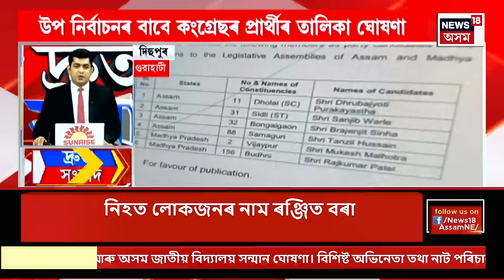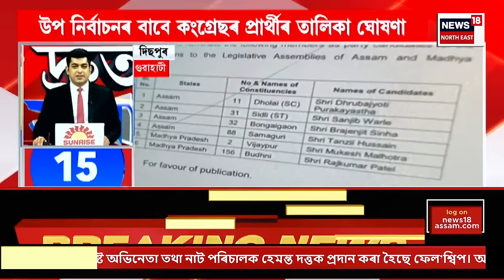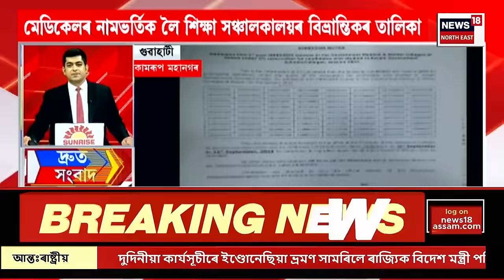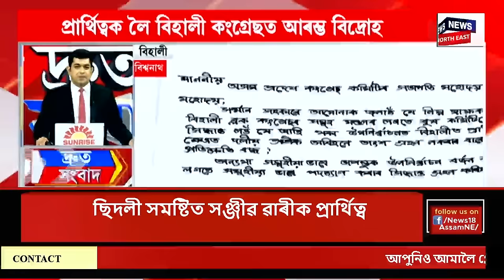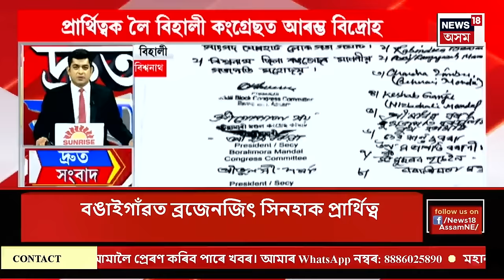SPEED NEWS | জম্মু কাশ্মীৰৰ গাণ্ডেৰবলত সুৰংগ নিৰ্মাণ কৰি থকা শ্ৰমিকৰ ওপৰত সন্ত্ৰাসবাদীৰ গুলীচালনা